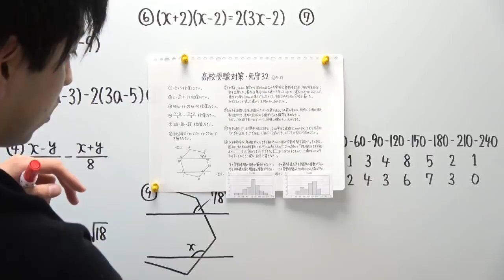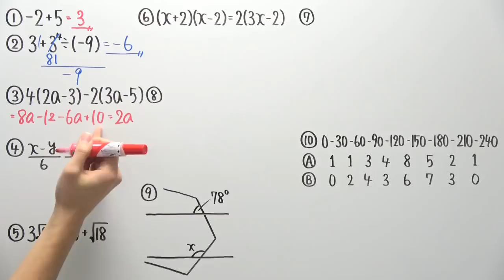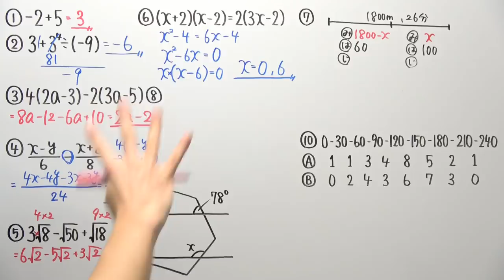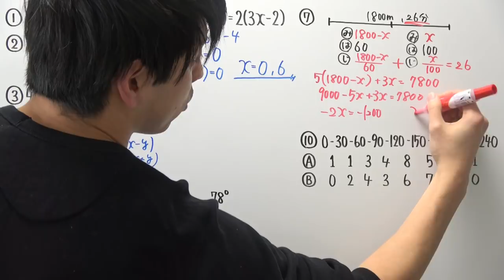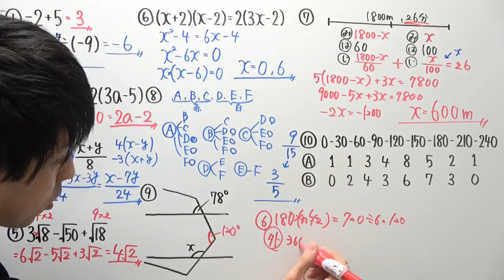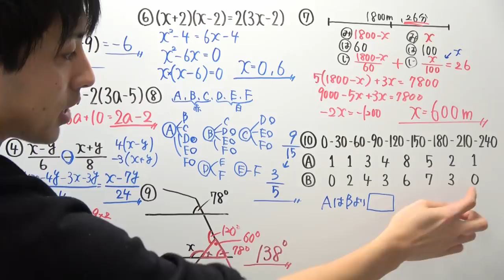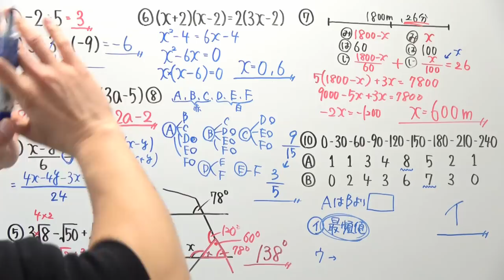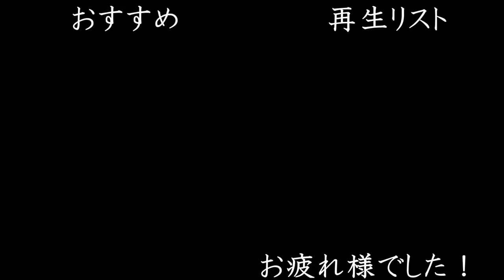【高校受験対策】数学-死守32